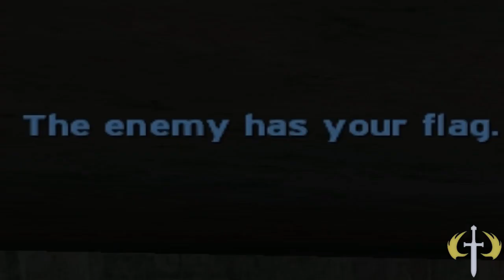Halo CE - Broadsword?!?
Yes, this map is a tangly as the inside of my pants... if I had any D:

The mates:
{XG}aLTis